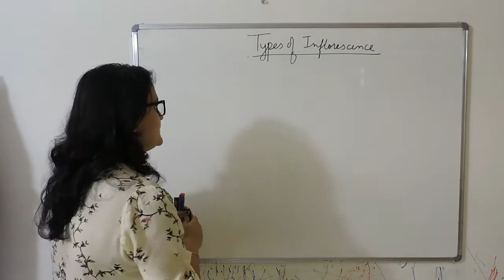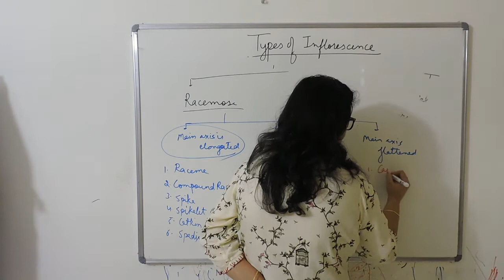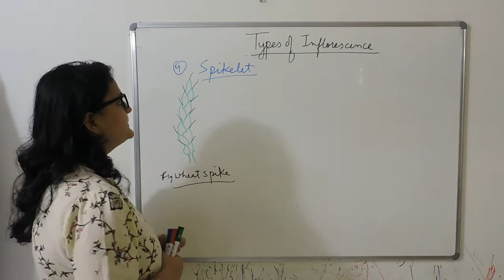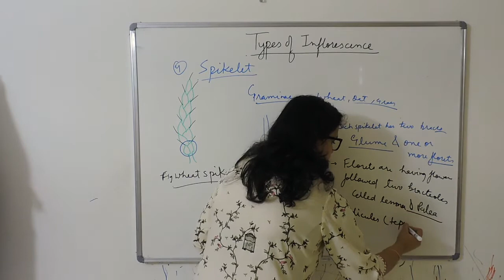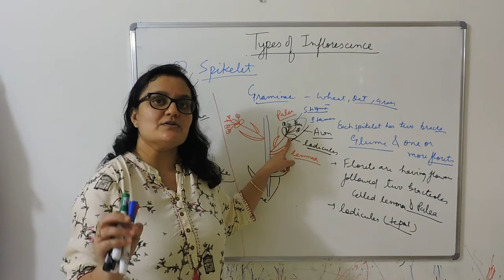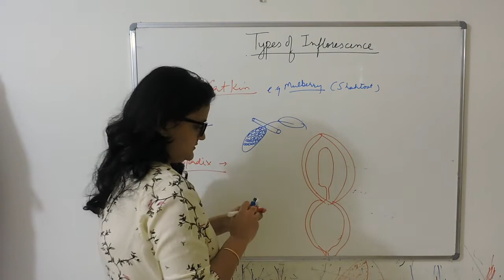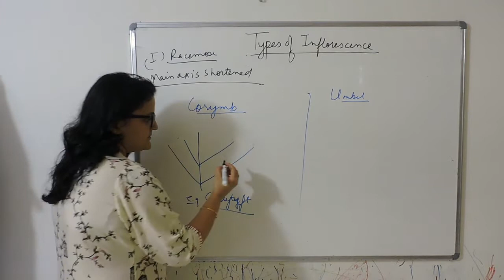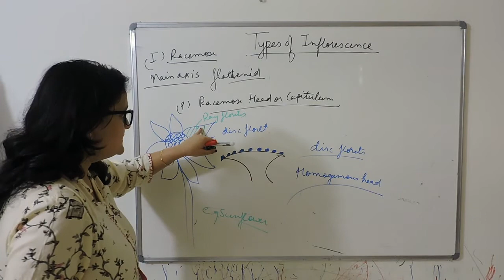Racemose Inflorescence | Capitulum | Morphology of Flowering Plants | Class 11 Biology Chapter 5 P6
We study the following types of Racemose Inflorescence in this video:
- Raceme
- Compound Raceme
- Spike
- Spikelet ( Graminae Family)- Glume , Lemma, Palea , Lodicules
- Corymb
- Umbel
Capitulum (Racemose Head)

0:00 Types of Inflorescence
1:40 Types of Racemose inflorescence
6:23 Spikelet

This is chapter 5 of Class 11 biology from NCERT book "Morphology of Flowering Plants"